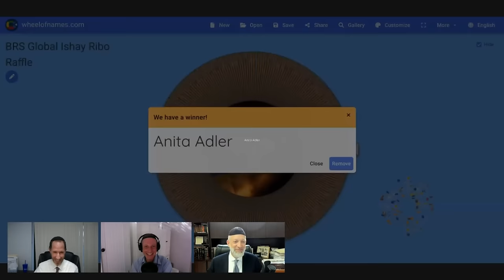#148: Behind the Bima - Dr. Yehuda Sabiner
Dr. Yehuda Sabiner is a Gerrer Hasid, a graduate of the Technion–Israel Institute of Technology's Rappaport Faculty of Medicine and an Officer in the IDF

00:00 - Introduction
16:14 - Interview